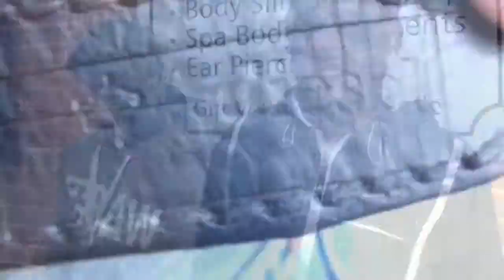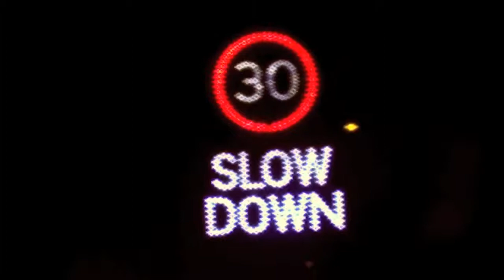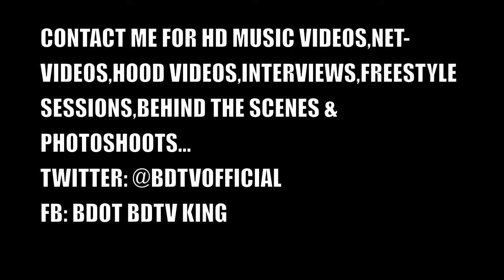BD.TV - TRIGGZ - DA BIG FISH (MUSIC VIDEO) (HD).mp4